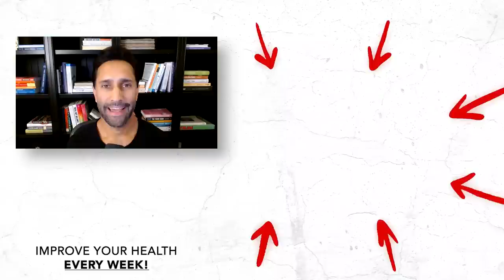The 5 Superfoods You Need To Eat To HEAL THE BODY & LIVE LONGER! | Mary Shenouda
While the term “superfood” carries a certain hype, some foods do earn that status. Food is medicine, and some foods are more powerful medicines than others! Food is the most powerful tool we have to create optimal health.

Today on The Dhru Purohit Podcast, Dhru sits down with Mary Shenouda to talk about the top five superfoods that can level up your health.

Mary Shenouda is a highly sought-after performance chef and specialist. Her clients include both professional athletes and Hollywood entertainers. Mary is also the creator and founder of Phat Fudge, a high-performance food line of her own formulation.

After almost two decades of suffering from debilitating “mystery”  illnesses that doctors seemed unable to explain and prescription drugs failed to solve, Mary took matters into her own hands. Devoting years of dogged, personal research into the foods she was putting into her body, Mary decided to change the way she ate and was able to reverse her condition within months. This new lease on life would lead her to abandon a career in tech and start a performance-focused private chef and consulting practice. Working with a team of nutritionists, doctors, physical therapists, and performance technologies, Mary is able to identify and curate specific nutritional needs for a diverse roster of high-performing clients.

InsideTracker provides detailed nutrition and lifestyle guidance based on your individual needs.

To get $200 off your Birch Living mattress plus 2 free eco-rest pillows, head over